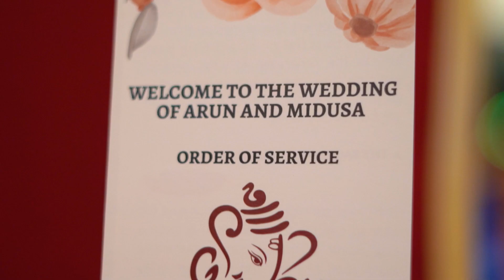TAMIL HINDU WEDDING ARUN & MIDUSA | THE WILLOWS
Everlasting Moments Is Your Specialist in High - End Cinematic Videography
SHREE IMAGES LTD
325A LONDON ROAD,MITCHAM
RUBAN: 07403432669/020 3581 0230